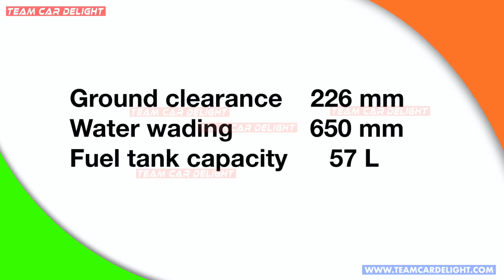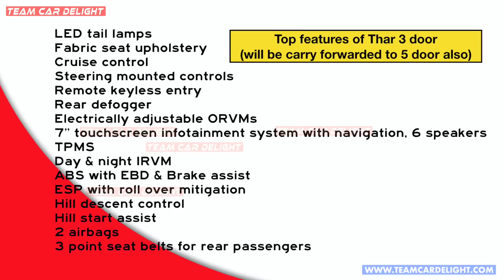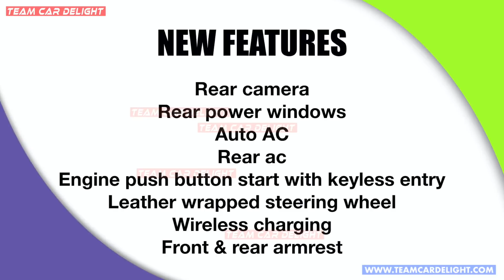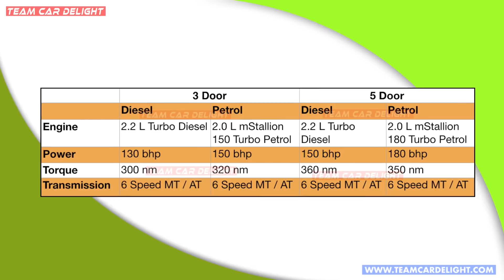THAR 5 Door - Launch Confirmed with 9 New Features + Big Updates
Thar 5 door will be launched soon in India with many new features, better drivability and more updates.

Must have accessories for this car: